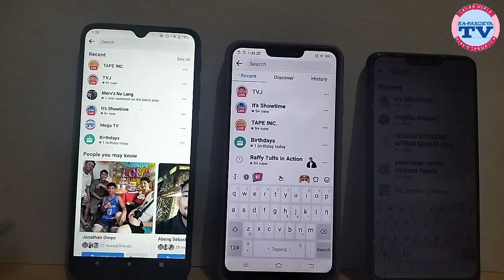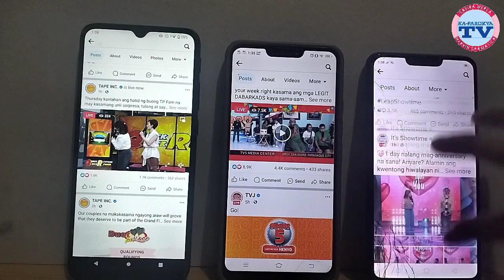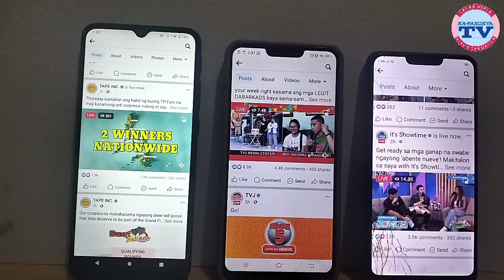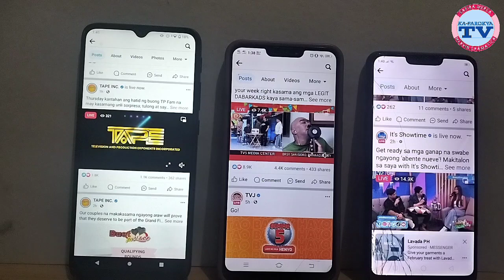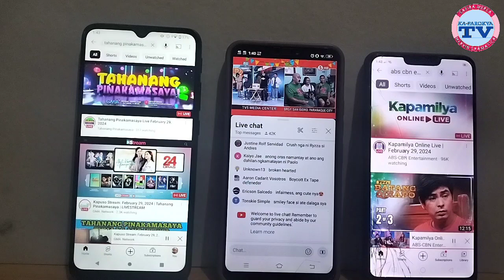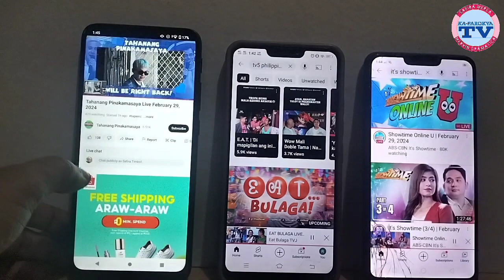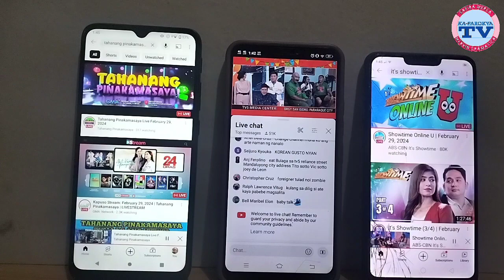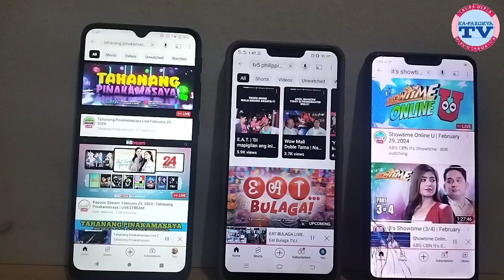MILES AT ATASHA SASABAK SA EB LENTEN SPECIAL.. SINO ANG BETERANONG AKTOR NA KASAMA?